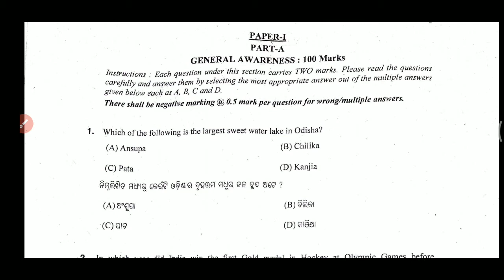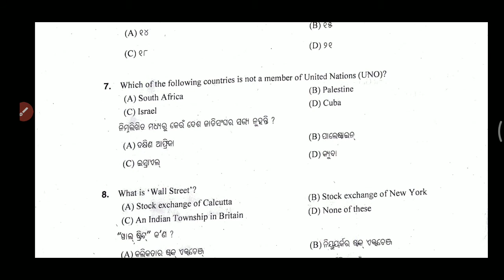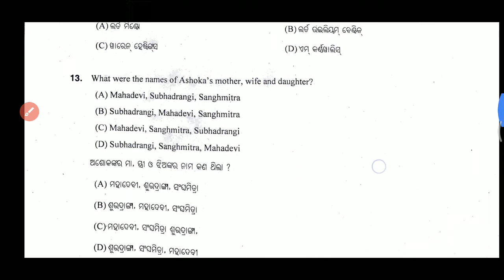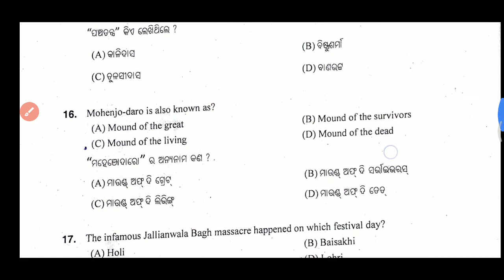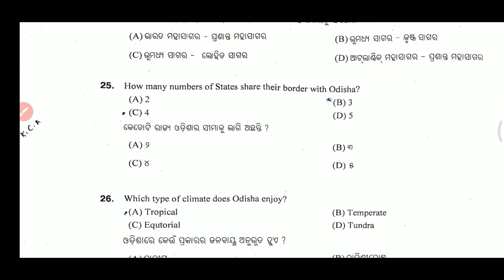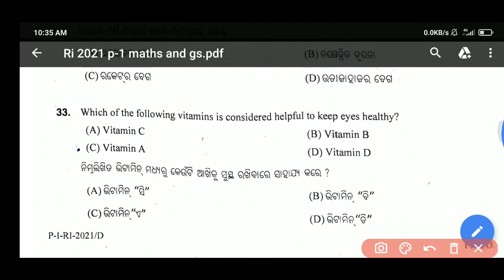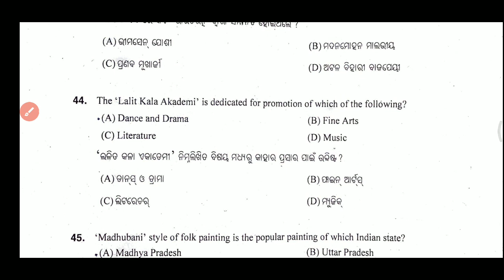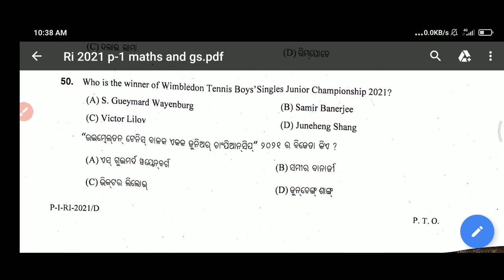ri exam question paper 2021 General awareness